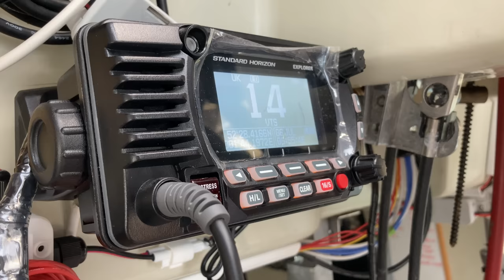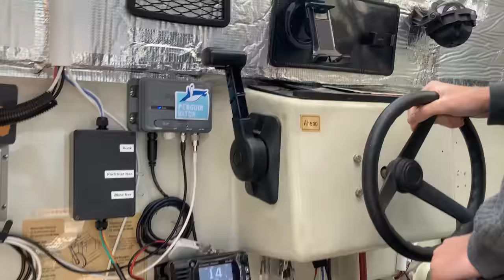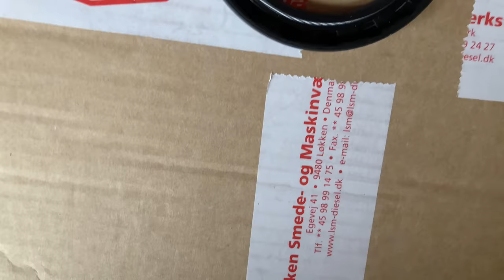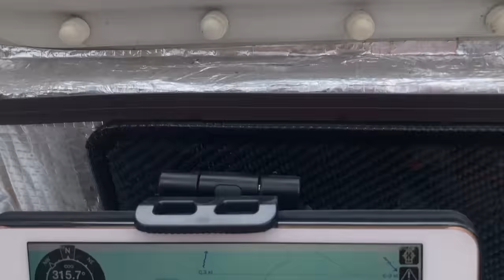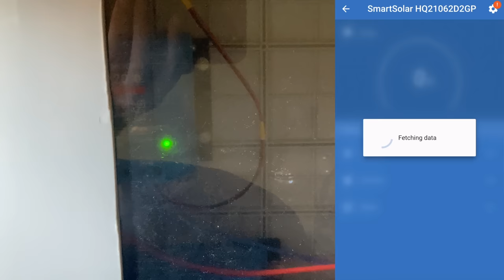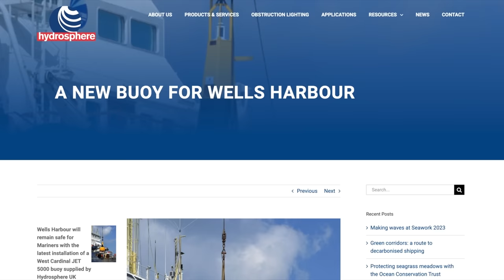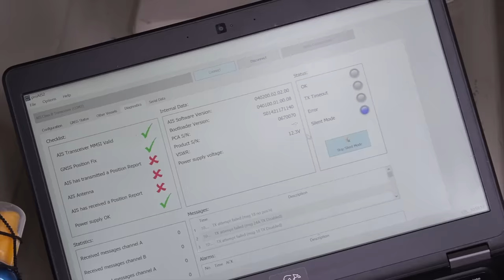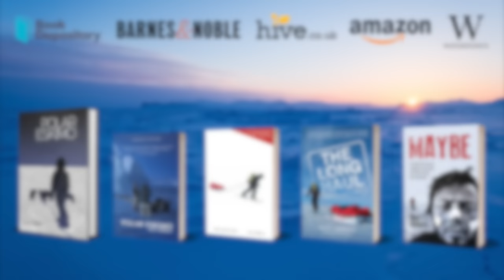Alan the lifeboat heads north LEG 2: Lowestoft to Grimsby (Humber) via Wells-Next-The-Sea. Ep89 [4K]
EPISODE 89

The second leg from Alan's move up the UK coast towards the Arctic. Lowestoft, Suffolk, via Wells-Next-The-Sea, past Great Yarmouth and across The Wash to Grimsby, Humberside.

Model: NME A/S (Husnes, Norway) 7.5m TELB
Engine: Bukh DV48 turbo diesel